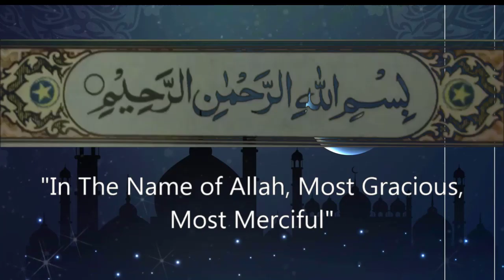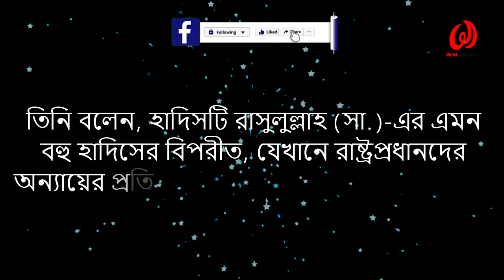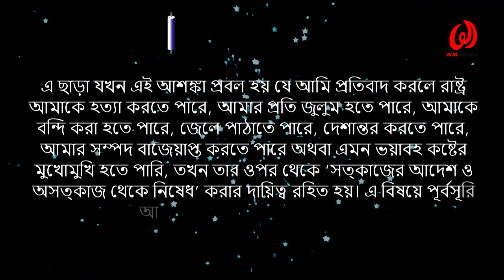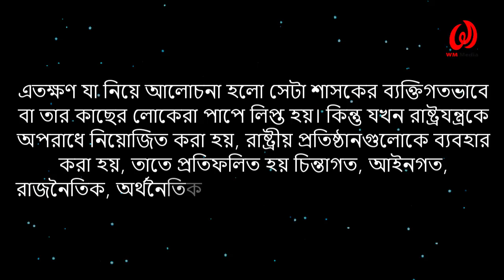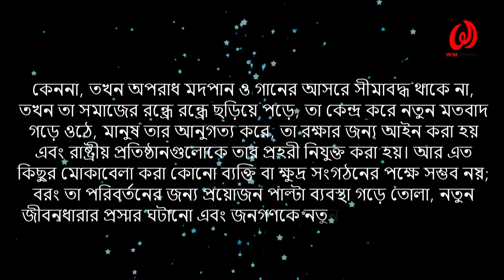রাষ্ট্র অন্যায় করলে করণীয় কি? অন্যায়ের প্রতিবাদের পন্থা ও সীমারেখা || কোরআন ও হাদিসের আলোকে!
আজকের ভিডিওতে আমরা জানতে পারবো রাষ্ট্রের প্রতি আমাদের দায়িত্ব আসলে কি? রাষ্ট্র অন্যায় করলে আমাদের করণীয় কি? রাষ্ট্র অন্যায় করলে আমাদের প্রতিবাদের পন্থা ও সীমারেখা কি হওয়া উচিত সে সম্পর্কে বিস্তারিত আলোচনা করা হয়েছে । মনযোগ সহকারে ভিডিওটি না টেনে দেখার অনুরোধ রইলো,যাযাকাল্লাহ্‌ ।।

Presented By  : WM Media
Vocal & Editor : Alamgir Hossain
Script: ড. ইউসুফ আল-কারজাভি